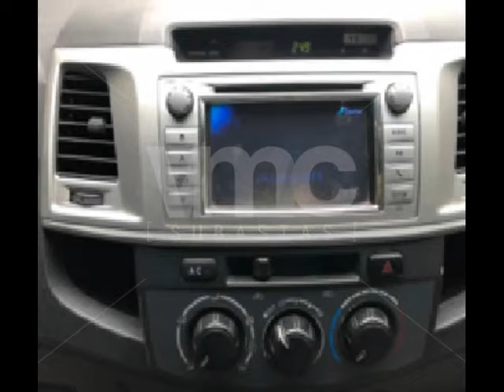Toyota Hilux 2012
Vehículo operativo de flota interna de la  empresa, libre de afectaciones.

Llave: Si
Tarjeta de propiedad Si
SOAT hasta 10/2020
Prueba de funcionamiento del motor: Funciona
Estado de carrocería en general: Regular
Estado de interior en general: Regular

Importante:
- Para más información del vehículo descargue la ficha SUNARP.
- Leer las condiciones de ofrecimiento y compra detalladas en el menú Condiciones.